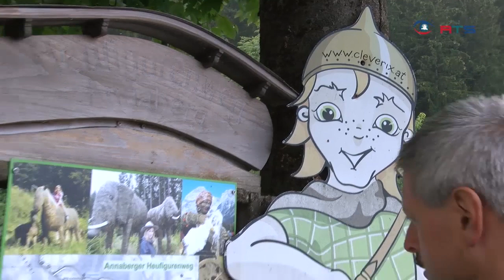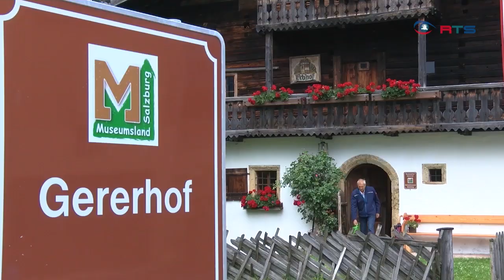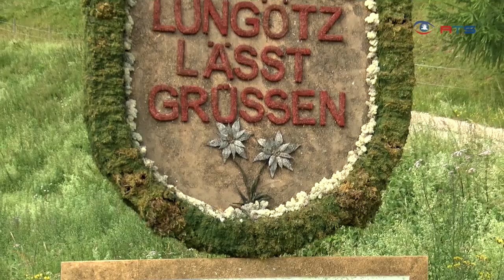Der Heufigurenweg und die HeuArt Galerie in Annaberg-Lungötz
In Annaberg Lungötz dreht sich einmal im Jahr alles um Heufiguren. Seit 2009 gibt es neben dem Heuartfest auch einen Heufigurenweg , wo viele der Heufiguren quasi eine neue Heimat finden.